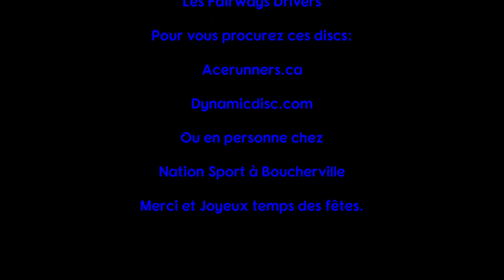Le Disc Golf pour débutant 3: Les Fairway Drivers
Dans la série Disc Golf pour débutant, je vous parle cette semaine des fairway drivers.